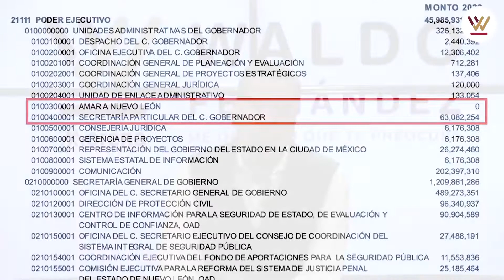PRESUPUESTAN 63 MILLONES DE PESOS PARA SECRETARÍA PARTICULAR DEL GOBERNADOR SAMUEL GARCÍA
Hace unos días en el congreso local votamos el presupuesto del congreso, este llegó a la cantidad de 400 millones de pesos. Un poder que es el contrapeso del ejecutivo. Se armó toda una crítica a través de medios de comunicación. Una crítica válida. Sin embargo, quiero empezar a anotar cosas que vienen del Presupuesto de Egresos del Gobernador Samuel García. Su Secretaría Particular está presupuestando una cantidad de 63 millones de pesos. Casi la cuarta parte del presupuesto del Congreso de Nuevo León, donde hay 42 diputados contra una Secretaría Particular. Vale la pena reflexionar.